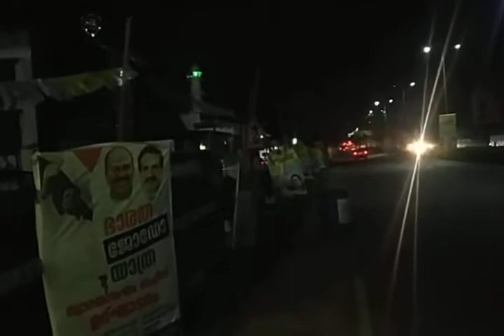UPSC extra attempt, update regarding bharat jodo Yatra from Kerala